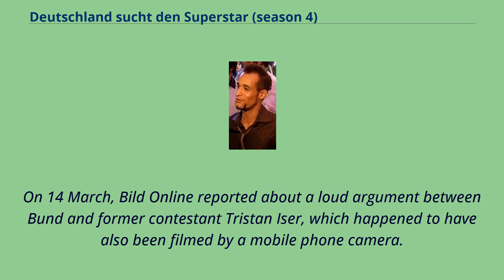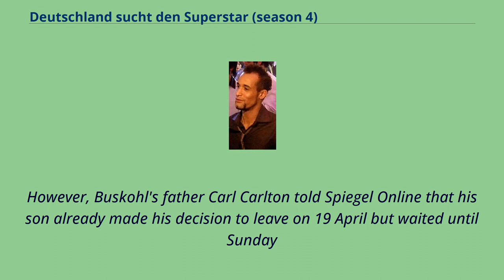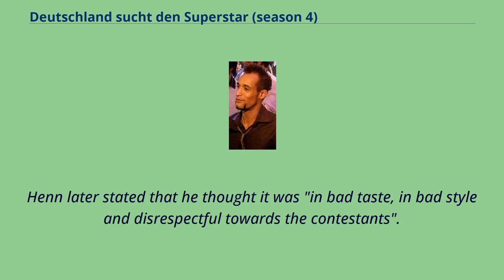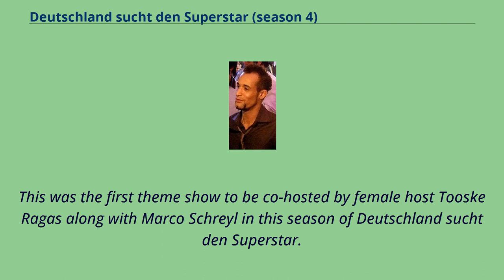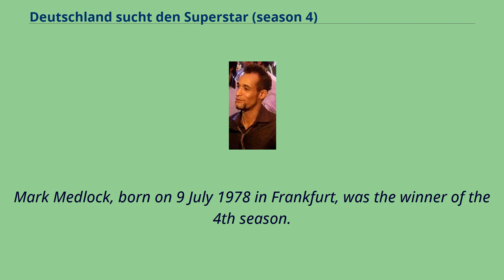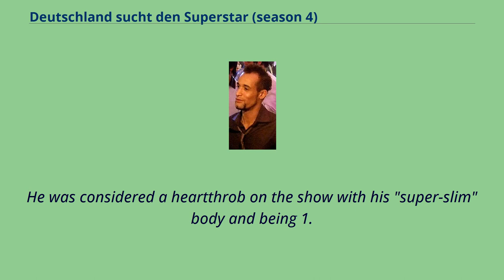Deutschland sucht den Superstar (season 4)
The fourth season of Deutschland sucht den Superstar was aired on German channel RTL from February to May 2007.
Mark Medlock, the season's winner, was awarded a contract with Sony BMG. The judges in this season were Dieter Bohlen, Heinz Henn, Anja Lukaseder.
It was hosted by Marco Schreyl and Tooske Ragas.
The viewers chose the contestant's fates as they were able to call for their favorite contestant.
The voting results were published on 7 May.
The winner got a 10-year contract and €100,000.
Twenty percent went to the winner's manager who was chosen by the creators.
（Ages stated at time of contest） Contestant Lisa Bund caused a controversy on 10 March when the headline of the German tabloid newspaper Bild read that she fought with bullying, and harassment by some of the other contestants.
On 14 March, Bild Online reported about a loud argument between Bund and former contestant Tristan Iser, which happened to have also been filmed by a mobile phone camera.
Bund stated in an online diary entry that she felt the video was "like a bad horror movie".
On 22 April, Bild announced that contestant Max Buskohl quit the competition due to RTL's rejection of his request to let his school band Empty Trash get a recording contract alongside him.
Viewers had wondered about judge Dieter Bohlen's uncharacteristic behavior when he gave an extremely critical review of Buskohl's performance on 21 April.
Buskohl is alleged to have said that Bohlen was antisocial, which explains Bohlen's negative reaction.
Contestant Martin Stosch, who was eliminated on 21 April, remained as a contestant despite being voted off the week prior, replacing Buskohl.
However, Buskohl's father Carl Carlton told Spiegel Online that his son already made his decision to leave on 19 April but waited until Sunda...